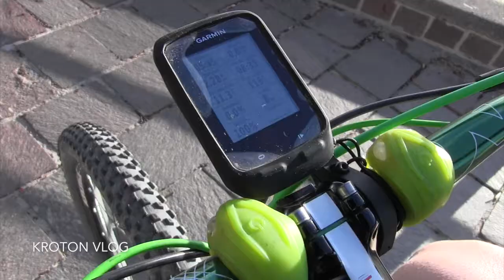Pedalata di Natale 2017 Maidimartedi Team Bike